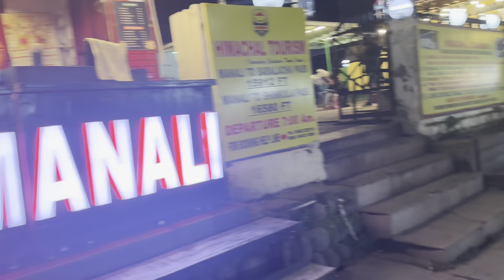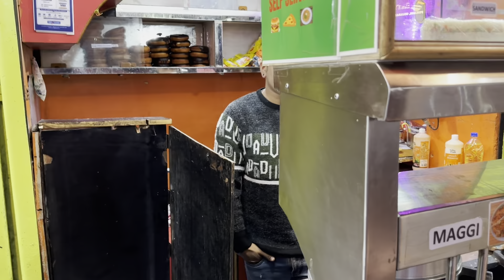Day 2. आज़ का दिन मनाली की चकाचोंध में! मनाली without snow fall लुक like☺️😗manalitrip